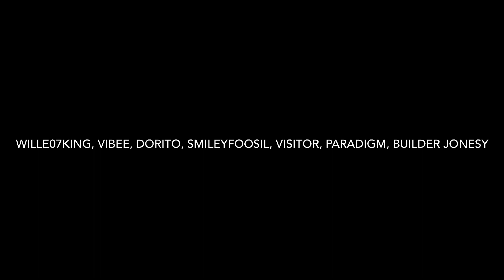Fortnite the series (fan made)announcement trailer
If you enjoy this video be sure to subscribe I make fortnite videos but also stop-motions both lego and transformers be sure to share this video and leave a like see ya…